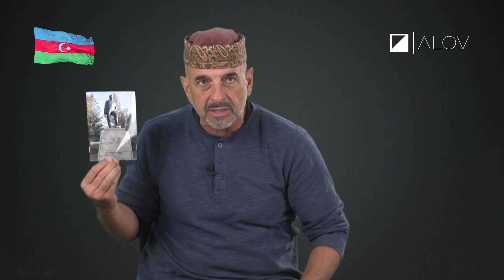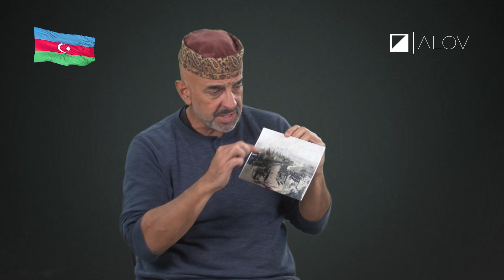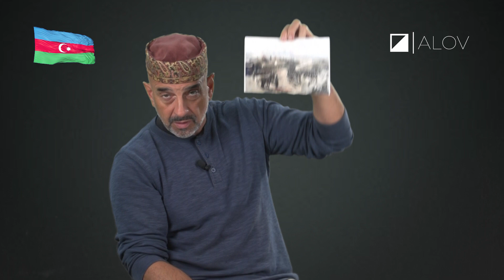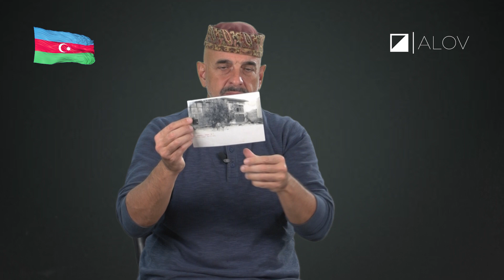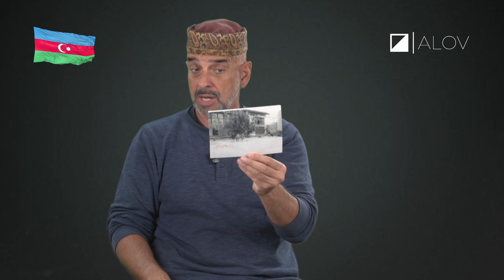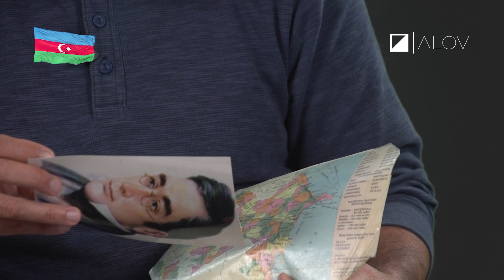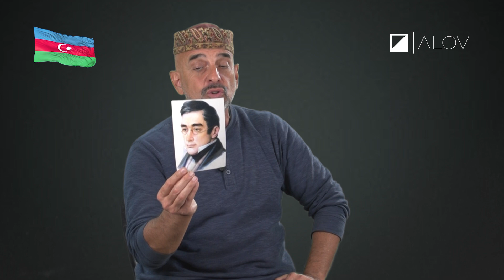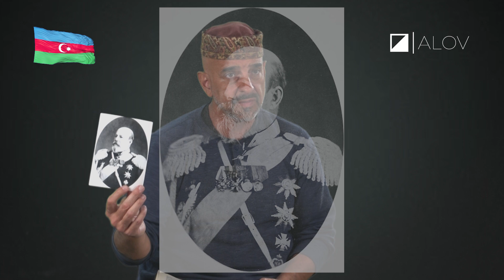Фуад Ахундов: Правда о Карабахе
Fuad Axundov: Qarabağ haqqında həqiqət

Fuad Akhundov: Truth about Karabakh

ALOV - Private Members Club and Channel.

An environment for members who seek to share their success path and exchange valuable knowledge.